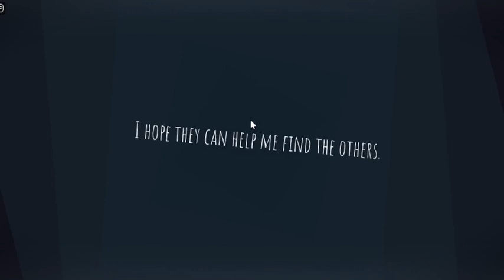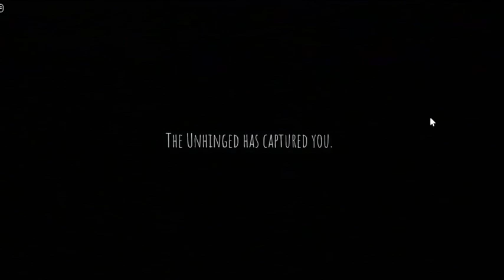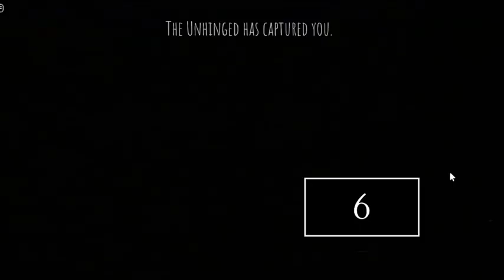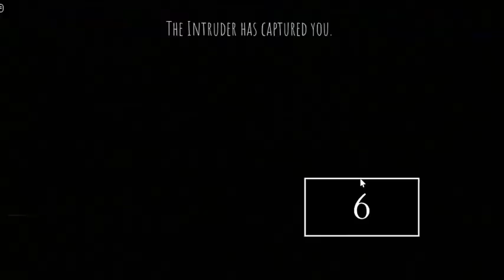NEW INTRUDER CHAPTER IS BUGGY!!! (WITH @MoreBrodyRigler8 )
We played the new intruder chapter and were stuck with a glitch where it was impossible to win.